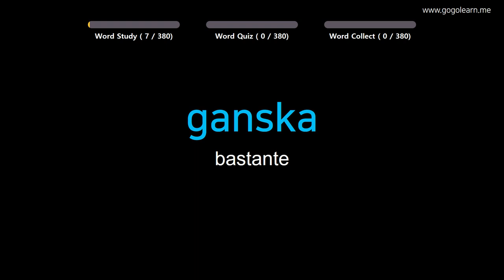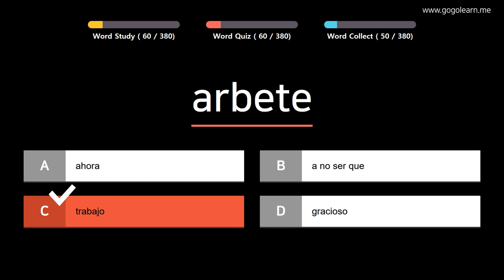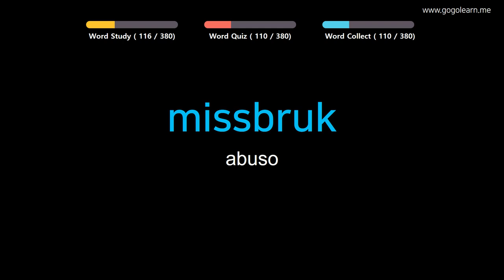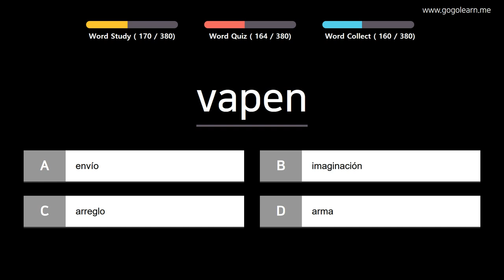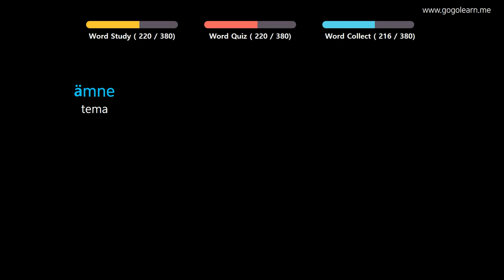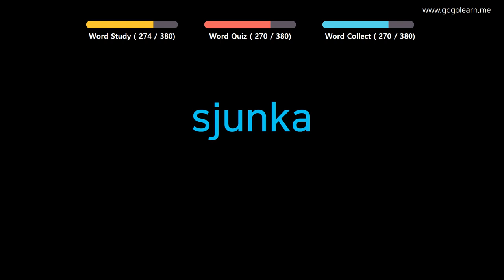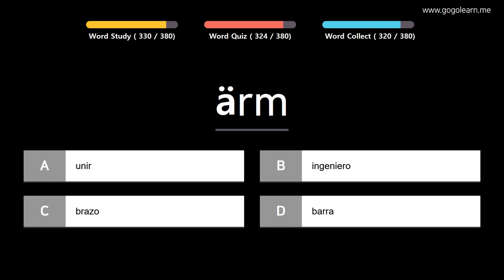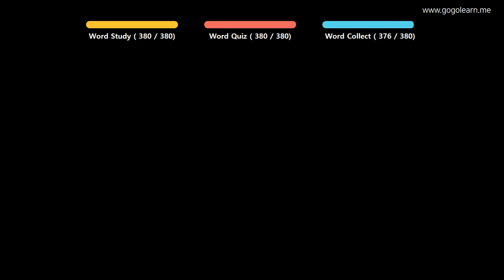Aprender Sueco | Vocabulario Sueco escuela media3 | Golearn